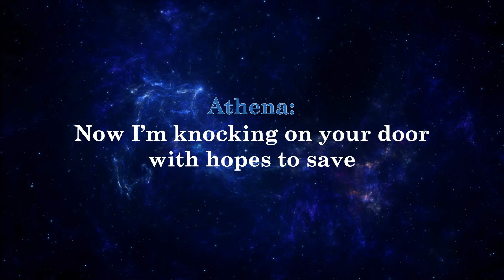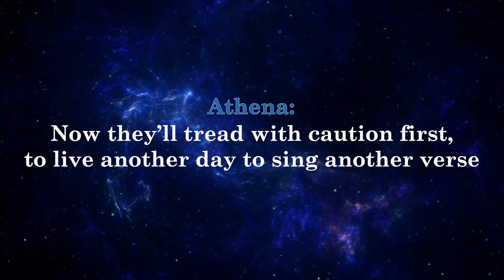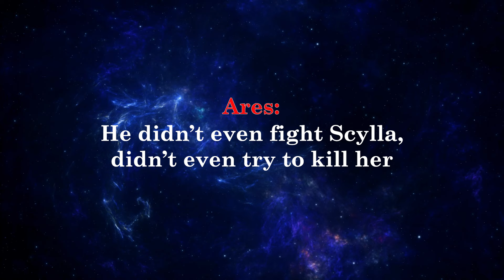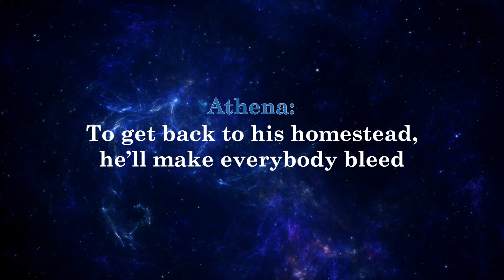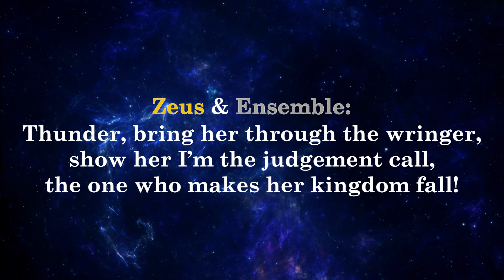God Games (Lyrics)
Epic: the Musical was originally created by Jorge Rivera-Herrans.